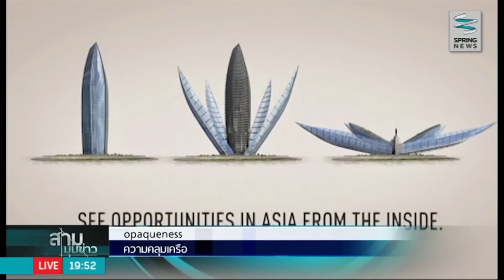เดินหน้าอาเซียน 18/7/58 : สื่อนอกวิเคราะห์อาเซียนกระทบหานายกฯมาเลเซียร่วงจากตำแหน่ง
รายการเดินหน้าอาเซียน ประจำวันศุกร์ที่ 18 กรกฎาคม 2558
ASEAN Headlines : สื่อนอกวิเคราะห์อาเซียนกระทบหานายกฯมาเลเซียร่วงจากตำแหน่ง
ASEAN Direct : สดสายตรงไปยังประเทศลาว รายงานข่าวจาก เอกสันต์ ทิพพะจัก (ผู้สื่อข่าว โทรภาพแห่งชาติลาว) รายงานว่าสินค้าลาวเป็นที่นิยมใน World Expo

ติดตามรายการ "เดินหน้าอาเซียน" ได้ที่

ตามติดทุกเหตุการณ์นาทีต่อนาทีผ่านทวีตเตอ­­­­­ร์